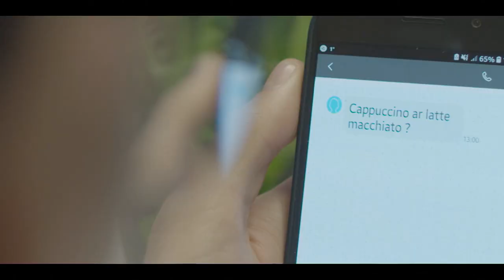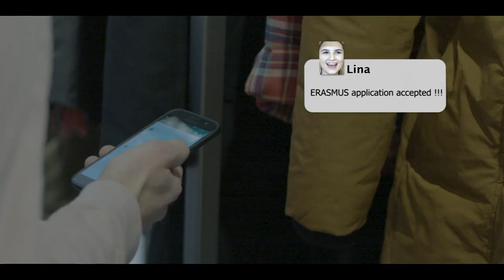A Day in the Life of Mantas in Lithuania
Running in the snowy streets of Vilnius, Mantas, 22, catches a bus to get to work. He walks into the office of a new, dynamic start-up. As he sits down at his desk, his phone vibrates. It is a message from a colleague: “Cappuccino or Latte Macchiato?” A few seconds later, another colleague sends him another mysterious text message: “Romana or Napolitana?” Mantas is a bit puzzled.